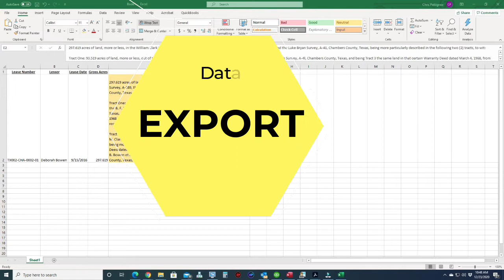Legal Descriptions Export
Analyze and export legal descriptions form title documents, leases, deeds, legal documents and so much more. Automate your GIS mapping by extracting accurate legal descriptions to auto map polygons and shapefiles. '